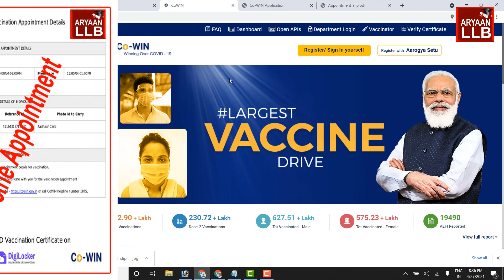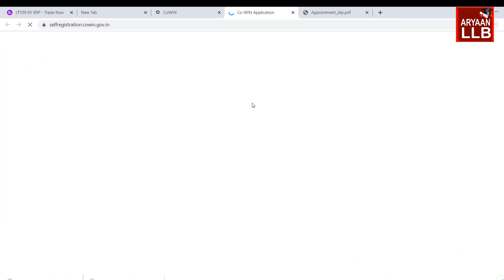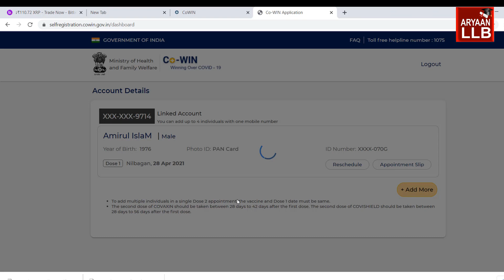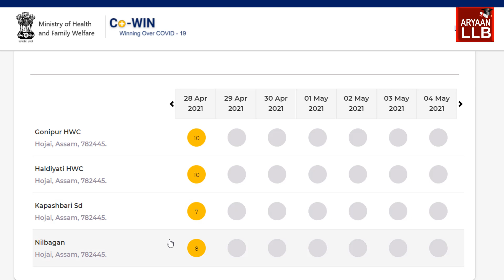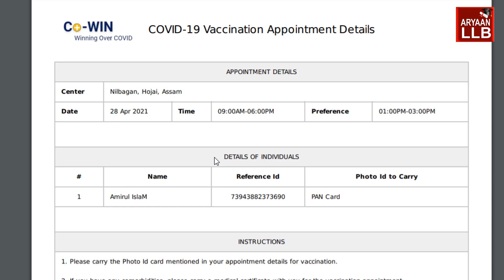গুৰুত্বপুৰ্ণ খৱৰ-সকলোৱে ভেক্সিনৰ ভাৱে অনলাইন আবেদন কৰিব লাগিব - How to apply Baccine appointment